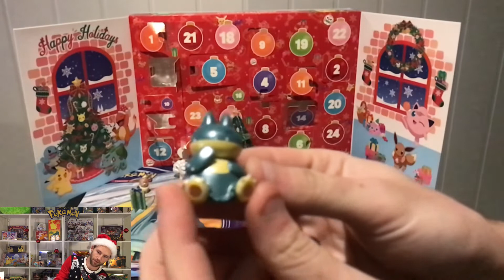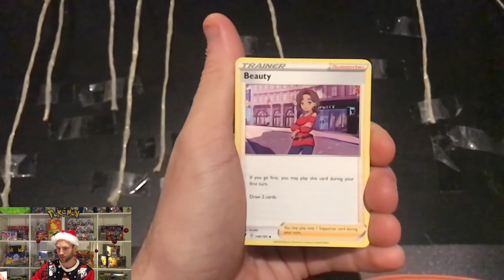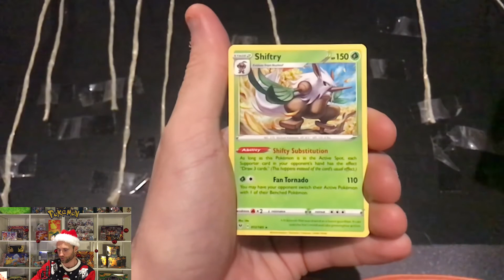POKÈMON CHRISTMAS SPECAIL. MYSTERY PACK OPENING, POKÈMON STORY TIME, DAY 15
If you opened a hatch on your calendar, What did you get?

If you opend a pack, What pack did you open and what did you pull?

Thank You For All The Love And Support On The Channel!!

TO ENTER THE GIVEAWAY. YOU NEED TO POKÈROCK IN THE FIRST VIDEO 1/12

THE WINNER WILL BE PULLED 24/12 :D

Welcome and Thank You For Taking Your Time To Be Here! :D